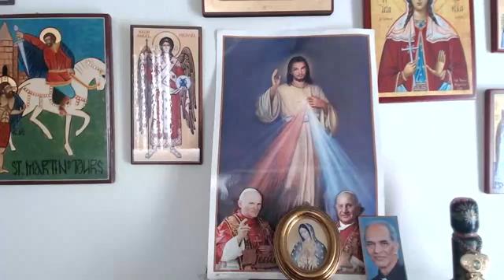3 24 20 Chaplet of Divine Mercy